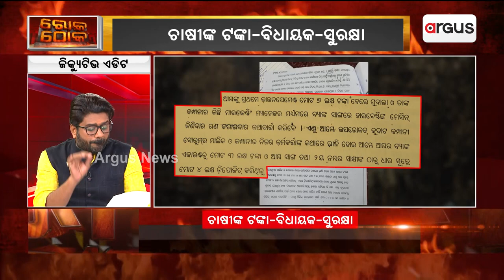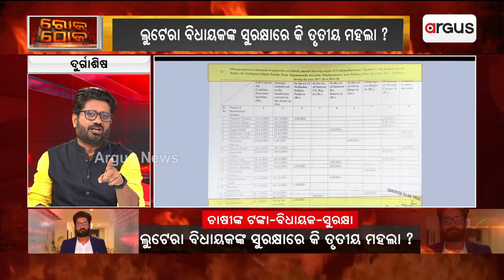Argus Rok Thok: Is Third Floor Protecting Farmer Looter MLA Sudhanshu Parida?